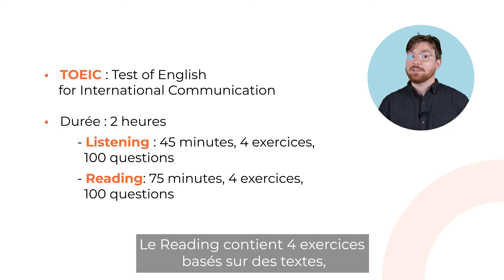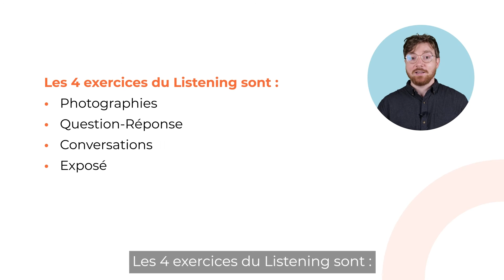Épreuve du TOEIC : Checklist du Déroulement de l'Examen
Dans cette vidéo, GlobalExam vous apprend comment se déroule le test du TOEIC Listening & Reading : durée, structure de l'examen, ou encore questions types.

Le TOEIC Listening & Reading est composé de deux sections évaluant toutes deux votre niveau de compréhension de l'anglais dans un contexte professionnel :
- Listening (compréhension orale)
- Reading (compréhension écrite)

Les deux sections comprennent un total de 100 questions chacune et sont toutes deux évaluées sur 495 points. Au total, l'examen dure deux heures.

Les exercices du TOEIC Listening sont :
- Photographies
- Question-Réponse
- Conversation
- Exposé

Les exercices du TOEIC Reading sont :
- Phrases incomplètes
- Textes à compléter
- Passages uniques
- Passages multiples

Il est également possible de passer le TOEIC Speaking & Writing, évaluant quant à lui votre niveau d'expression à l'oral comme à l'écrit.

Vous recherchez d'autres informations sur le déroulement du TOEIC Listening & Reading, ou encore des exemples d'exercices types ? N'hésitez pas à lire l'article de GlobalExam rédigé à ce sujet :

GlobalExam est aujourd'hui la plateforme référence pour vous entraîner au TOEIC (Test of English for International Communication) ainsi qu'à d'autres certifications linguistiques comme le TOEFL ou encore l'IELTS. Après inscription, vous accéderez à un test de placement gratuit permettant d'obtenir une photographie de votre niveau actuel. L'offre payante vous donnera accès à bien d'autres fonctionnalités : exercices, fiches de révisions, ou encore statistiques. Retrouvez ci-dessous l'offre de préparation au TOEIC de GlobalExam plus en détail :

Si vous cherchez d'autres informations sur les spécificités du TOEIC (score, inscription, comparaison entre les différents tests d'anglais...), parcourez notre chaîne ou le blog GlobalExam pour en savoir plus !